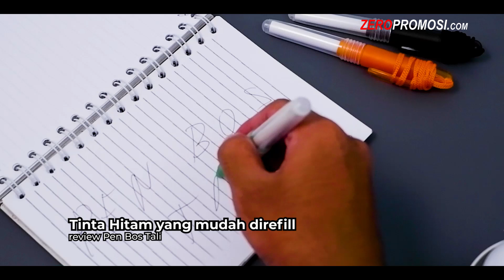Souvenir Pen Boss Tali review by zeropromosi.com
Bagi anda yang sedang mencari souvenir pen dengan harga terjangkau namun tidak murahan maka pulpen model boss tali ini layak untuk anda pilih.

Kami Zeropromosi 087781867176 - menyediakan pulpen boss tali, pen boss tali, pulpen insert stiker, pen tali promosi dimana pulpen ini tersedia dalam pilihan warna menarik sehingga sangat Cocok untuk promosi perusahaan atau kantor, hadiah untuk promosi, seminar, ulang tahun dan event-event penting lainnya.
Penasarankan? Nonton yuk videonya disini!

Untuk pemesanan souvenir pulpen 3 warna ini bisa langsung menghubungi Customer Service Kami di Nomor berikut
mkt 1 WA / Tlp : 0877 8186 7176
mkt 2 WA / Tlp : 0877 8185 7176